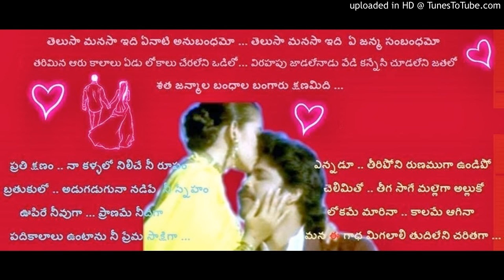"Telusa Manasa" | CRIMINAL | Singer RAAJA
Movie: Criminal
Lyricist: Siri Vennela Sitarama Sastry
Singer: Raaja
Music Director: MM.Keeravani